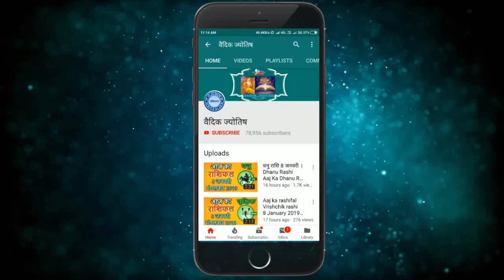वृश्चिक राशि 19 सितंबर 2022 | Vrischik Rashi 19 September 2022 | Aaj Ka Vrischik Rashifal